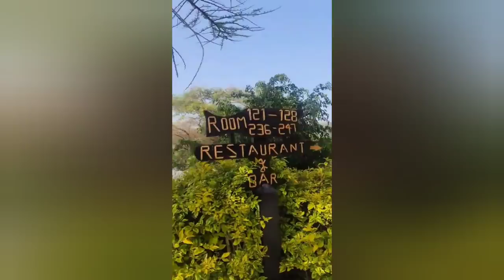BAHATI and DIANA enjoying their stay in ETHIOPIA